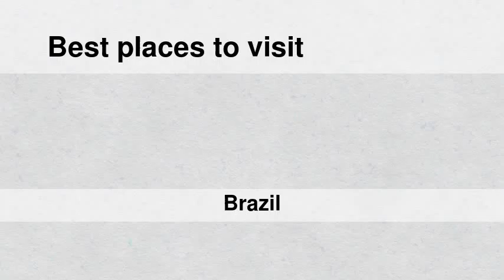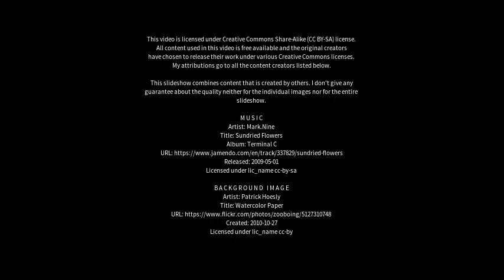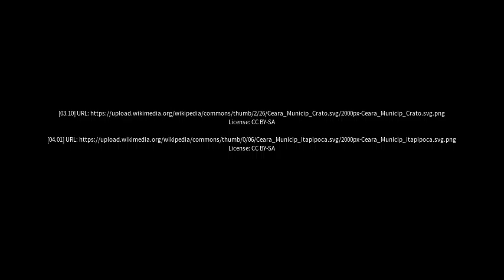Best places to visit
Best places to visit - Pitangui (Brazil) Best places to visit - Slideshows from all over the world - City trips, nature pictures, etc.